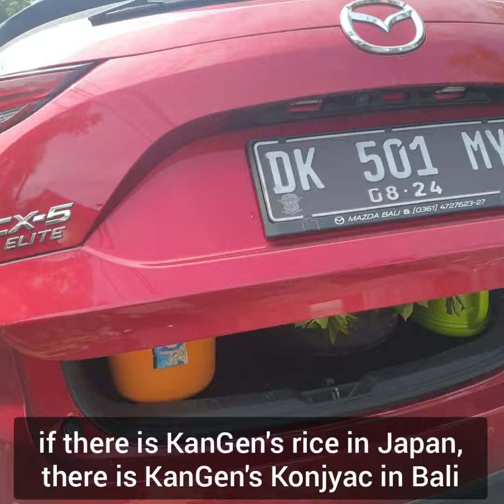Kangen's Konjyac From Bali